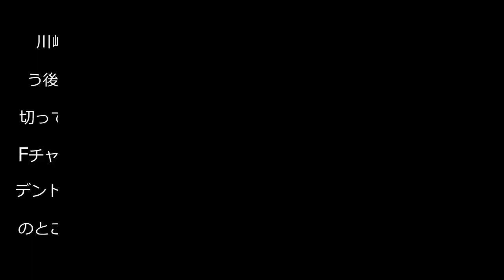【川崎Ｆ】Ｇ大阪に４年ぶりに敗れる 鬼木監督「一瞬のスキのところでやられている」 - Ｊ１ : 日刊スポーツ